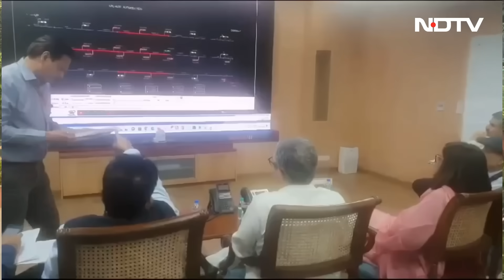Andhra Pradesh Train Accident: Vizianagaram में किसकी गलती से हुआ Train हादसा? इस Report में जानिए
Andhra Pradesh Train Accident: आंध्रप्रदेश के विजयनगरम (Vizianagaram) के पास मिडिल लाइन पर विशाखापट्टनम पालासा पैसेंजर ट्रेन में पीछे से विशाखापट्टनम रायगढ़ा ने सिग्नल ओवरशूट करके टक्कर मार दी. इस हादसे में ड्राइवर समेत कई लोगों की मौत हो गई. आज शाम तक ट्रैक को दुरुस्त करने की बात बताई जा रही है. इस बारे मे ज़्यादा जानकारी दे रहे हैं परिमल कुमार.